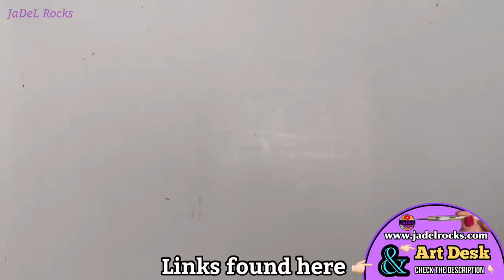How To Paint A Mandala On A Canvas | Gold, Green, And Neutral Colors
I was completely overwhelmed with joy by the requests to do another Mandala painting tutorial on canvas and the positivity surrounding my last.  I think wall art tutorials might be here to stay.  Let's see if it was just beginner's luck!  I painted this mandala in acrylic paints and sealed it all in with a spray sealer by Mod Podge.  I didn't plan this out or draw it first.  You will see it as I do it.  I got just a tiny bit emotional as I finished this one up.. I still stay in constant state of disbelief when I create something that looks like art.  It's just unbelievable.  I know you can do this too!  Let me know what you think about this and if I should do a canvas painting now and then?

👉🏻Top Dot Madness - Mandala Brainstorm Series
👉🏻Design Practice and Creation - Mandala Brainstorm Series

DecoArt Pearl Snow White 👉🏻  (I found in store at Michael's)
Apple Barrel Melted Chocolate👉🏻
🎨 The rest of the supplies I use are on my art desk on my website at

👩🏻‍🎨 Always Remember:  "It's not perfect...  It's ART!" ~ JaDeL

💬 I read every comment... leave me one.
📺 New videos are always at 5:15 am CST.
☕ Come have some coffee with me and let's make this world prettier... one rock at a time!

⌚ Timestamps 👇🏻
00:00 Getting Started
00:42 Mandala Guidelines using a Protractor
01:39 DIY Large Compass
02:13 Picking Paint Colors
02:39 First Dot - Champagne Gold
03:35 DecoArt Rich Espresso Metallic
04:05 2 Peas in a Pod (lol)
05:55 Large Snow White Swooshes
07:20 Festive Green Metallic
08:39 Light Avocado Swooshes
10:21 Apple Barrel Melted Chocolate Dots
11:33 Dreamy Whipped White Swooshes
13:19 Drawing the Gold detail work
13:34 How to slow down a YouTube Video
14:33 Thinning out drying paint
14:54 Painting fine lines
21:26 Tassel Swooshes
23:59 Outer Corners
26:36 Outer Mandala Ring Dots
28:14 Removing Pencil Marks on a Mandala
28:35 Finishing Details
29:11 Top Dots
32:09 Sealing the art on the Canvas
32:19 List of Paints and Supplies used
32:47 Final Reveal
33:43 Red Mandala Tutorial on Canvas